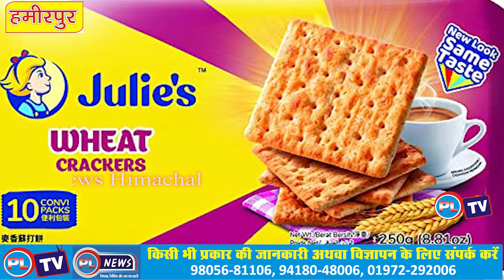निजी उद्योग ने कोविड स्वास्थ्य केंद्र हमीरपुर को भेजी सहायता